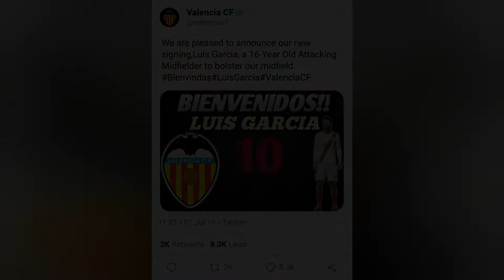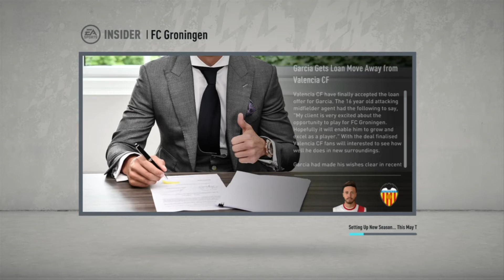FIFA 20-My Player Career Mode-EP4-NEW SEASON!!LOAN MOVE!!